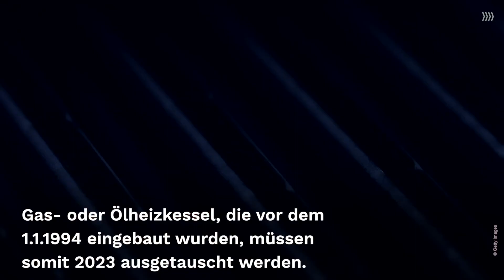Frist endet: Diese Heizungen müssen 2023 ausgetauscht werden!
Energiesparen ist nicht nur aktuell ein wichtiges Thema. Denn bereits seit 2020 gilt das sogenannte Gebäudeenergiegesetz, das besagt, dass gewisse Heizungen ausgetauscht werden müssen. Doch wer ist davon betroffen?